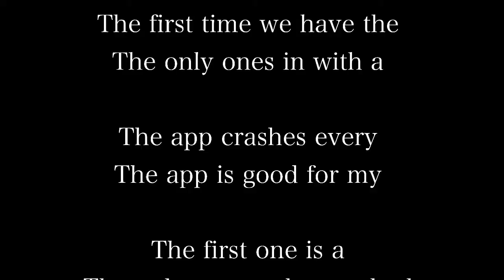Trainz 2 2022/HD NTR trains at Robert crossing